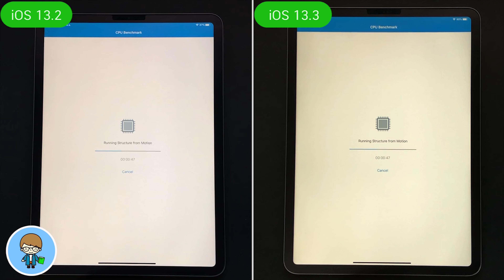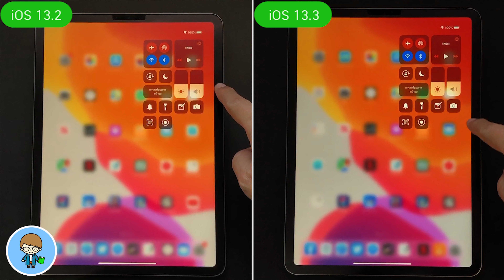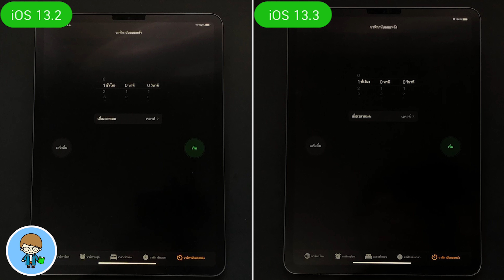iPad Pro iPadOS Speed VS Battery 🔋 | iPadOS 13.2 VS iPadOS 13.3 | EP.215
วันนี้เราเปลี่ยนบรรยากาศมาทดสอบความเร็วและการใช้งานพลังงานแบตเตอรี่บน iPad ที่เพื่อนๆ สอบถามกันเข้ามาบ้างครับ โดยเราจะไปทดสอบบน iPad Pro 11 นิ้วกันครับ บน iPad ที่มีแบตเตอรี่มากกว่า iPhone ที่ติดตั้ง iPadOS 13.2 และ iPadOS 13.3 ผลลัพธ์จะเป็นเหมือนหรือแตกต่างจากบน iPhone อย่างไร ไปชมกันเลยครับ 🍎

🌟 iOS 13.3 ตัวเต็ม | 27 การเปลี่ยนแปลงใหม่ ใช้เป็นทันที + แก้ปัญหา Line ไม่แจ้งเตือน

🌟 รุ่นเก่าเราไม่ทิ้ง Apple ปล่อย iOS 12.4.4 มีอะไรใหม่ ต้องอัพเดตไหม?